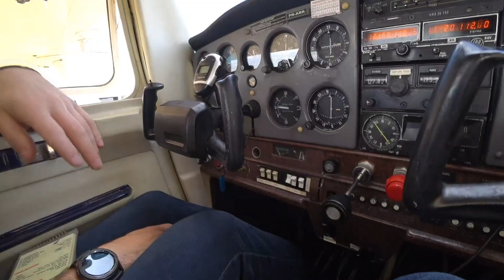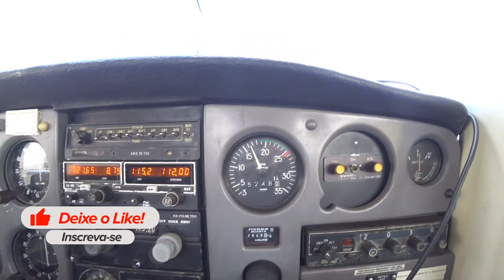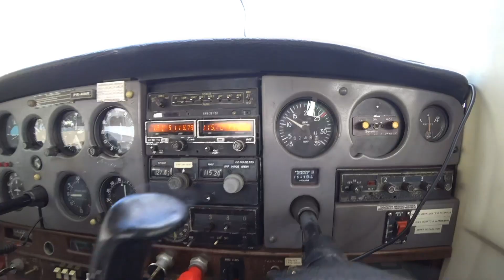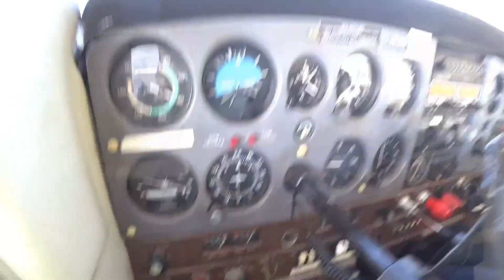PILOTO POR UM DIA - C152 (CESSNA 152) COM LED SANTOS EM JUNDIAÍ - REALIZAÇÃO DE UM SONHO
PILOTO POR UM DIA NO C152 (CESSNA 152) COM LED SANTOS EM JUNDIAÍ - REALIZAÇÃO DE UM SONHO

LINKS

CONTRIBUIÇÃO / DOAÇÃO

HARDWARE

Intel® Core™ i7-7820HK
NVIDIA® GeForce® GTX 1070 com GDDR5 de 8 GB
DDR4 de 16 GB a 2400 MHz (2x 8 GB)
SSD PCIe de 256 GB (boot) + SATA de 1 TB 7200 RPM

CONTATO